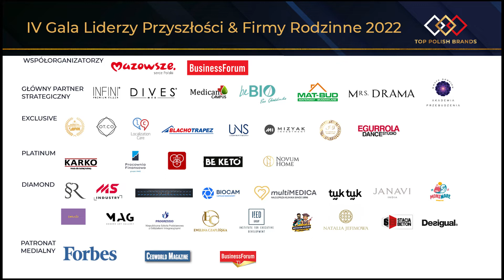IV GALA Liderzy Przyszłości i Firmy Rodzinne 2022 Rozdanie nagród NATALIA JEFIMOWA